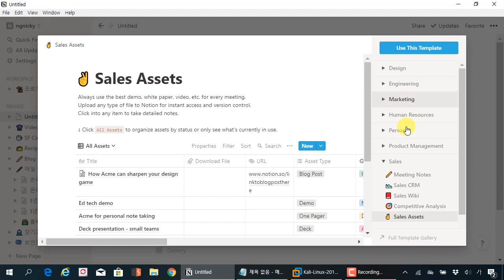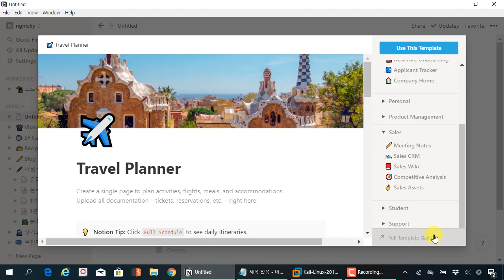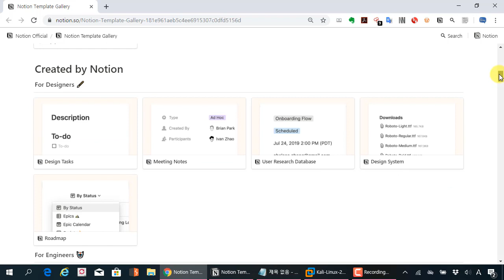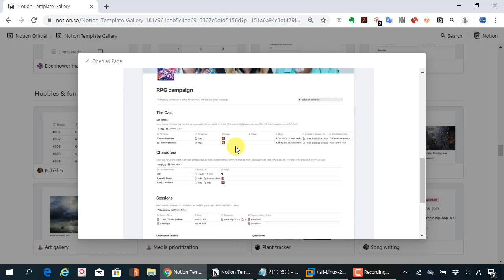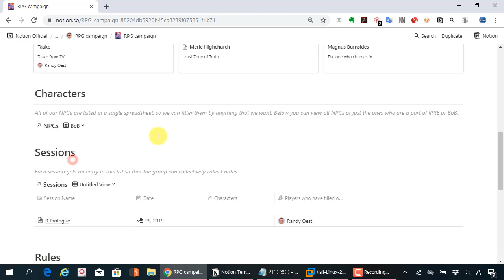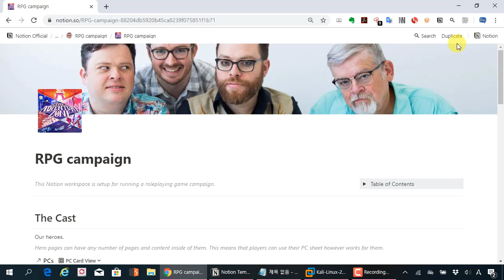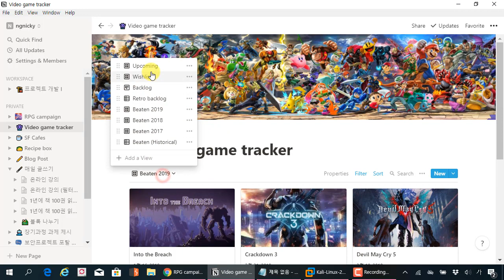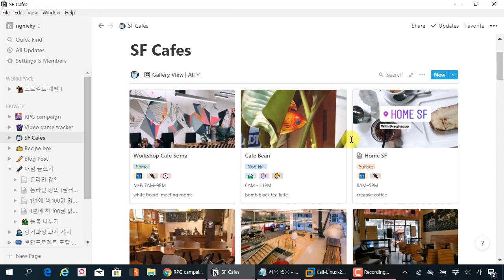노션(notion) 완벽 활용법 20. 다른 사용자가 공개한 템플릿을 복사해서 활용하기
보안프로젝트 에서 제공하는 IT강의입니다. 이번 강의 주제는 "노션(notion) 완벽 활용법 20. 다른 사용자가 공개한 템플릿을 복사해서 활용하기" 입니다.